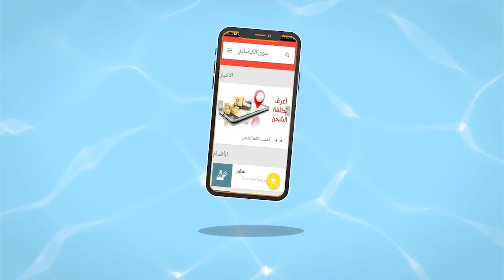طريقة عمل صابون معقم سائل لليدين | تركيبات تجارية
رابط النسب

عنوان المكتب العلمي لشركة الكيميائي للتجارة والتوكيلات التجارية : ٣ عمارات السرايا أمام جرين بلازا سموحة الاسكندريه مصر
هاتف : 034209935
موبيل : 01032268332